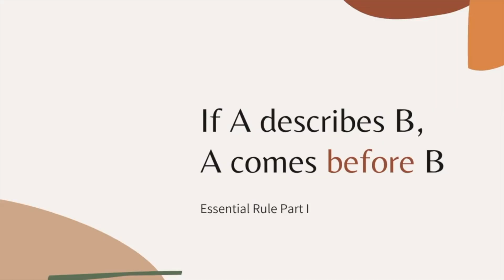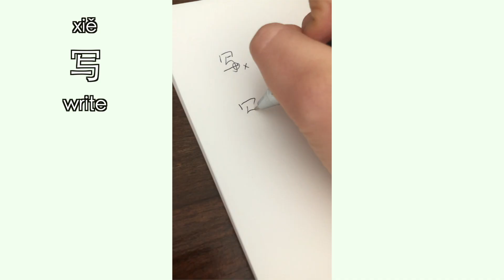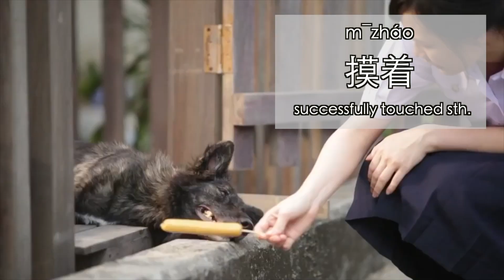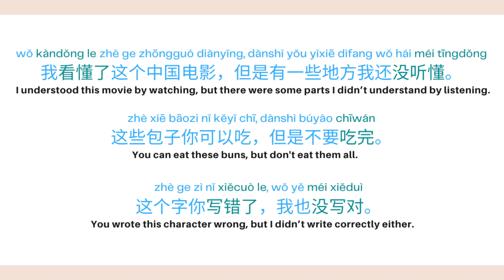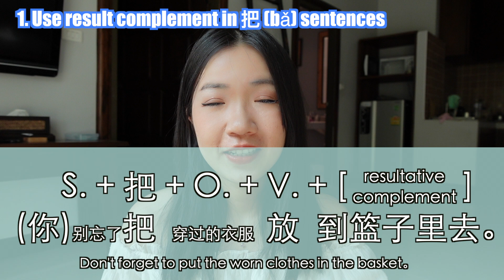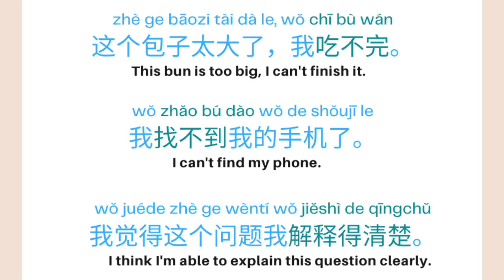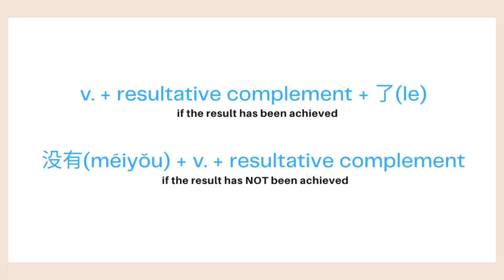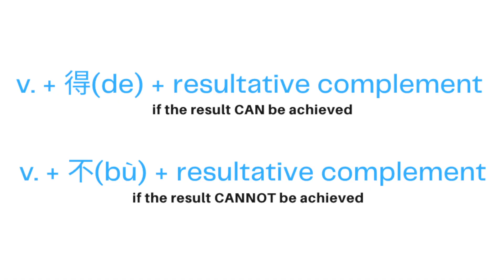The Ultimate Guide to Result Complement - Chinese Grammar Explained In A Fun And Clear Way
🔥How to join the 21 Days Challenge of ShuoshuoChinese’s Structure Review Plan course (SRP)

Get a special discount before Apr 15th.

👉 STEP TWO: Finish the course within 21 days (started from the day purchased).

👉 STEP THREE: Post a short review on Instagram or Facebook, tag @shuoshuo_chinese (Instagram) or @shuoshuochinese (Facebook).

👉 STEP FOUR: I will send you a final test related to Chinese sentence structure, finish the test with 90% correctness.

And congratulations🎉🥂🌟👏!
You will get a 100% refund of the course fee!!

Time code
01:15 21 Days Challenge
02:39 What is the resultative complement (and examples)
04:50 Some special complement 着，住，下去，起来
06:59 Put the phrases in example sentences
07:51 (Literal) Water break
08:03 Use result complement in 把 sentences
09:25 Use result complement in 得 sentences
11:21 Recap

**Dear Students, Shuoshuo Chinese offers two different types of classes so far**
A. Personalized private lesson

Please add me on Wechat: shuoshuochinese.
Here are some Chinese Tools I recommend!

🗣**Use the link to download HelloTalk to Talk to millions of Chinese language partners worldwide! It’s FREE!**

Coupons can be applied at sign up to save 10% on the first purchase (valid for one-month, six-month, twelve-month, and lifetime purchases).